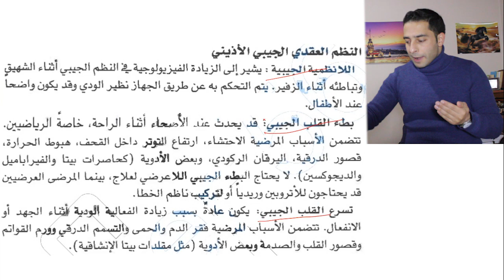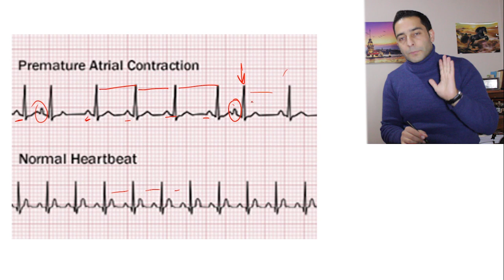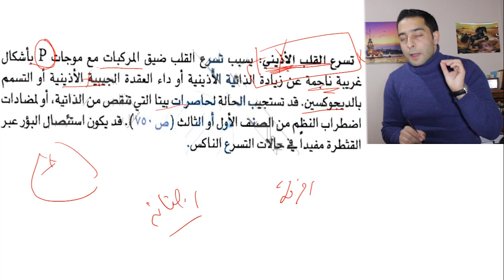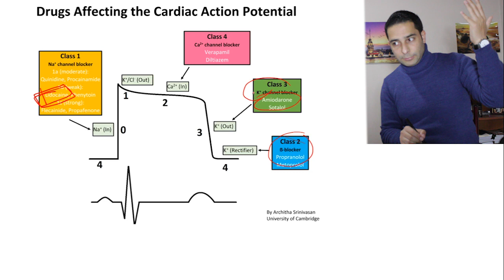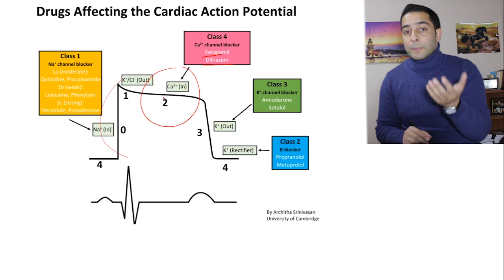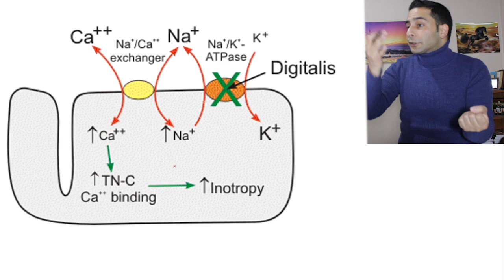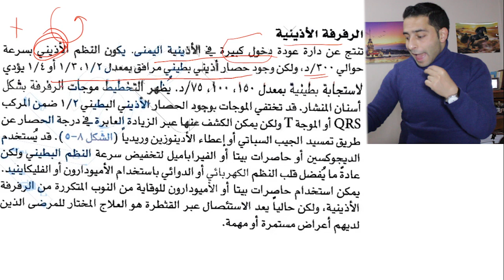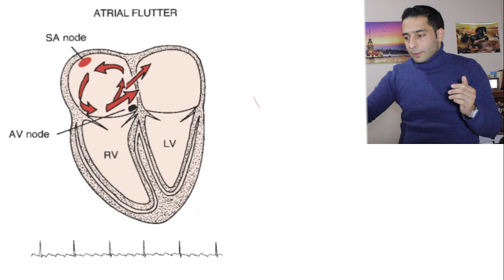الأمراض القلبية "17" | التسرعات الأذينية | دافيدسون بالعربي | الامتحان الوطني الموحد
خوارج الانقباض الأذينية - التسرع الأذيني - الرفرفة الأذينية.
لطفاً اضغط زر اللايك واشترك بالقناة ❤